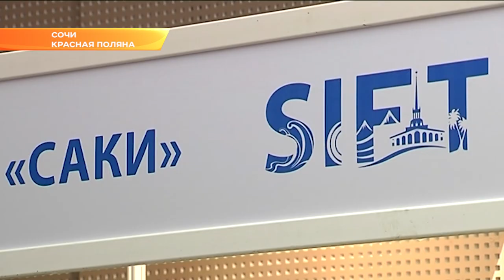В Сочи открылся форум SIFT-2019. Новости Эфкате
Это единственная подобная деловая площадка в России. Здесь заключают соглашения и размышляют над улучшением сервиса. К участникам на пленарном заседании обратились губернатор Краснодарского края и глава Сочи Алексей Копайгородский. Вениамин Кондратьев отметил, что при успешной кооперации усилий бизнеса и власти российского туриста можно удержать на внутреннем рынке.